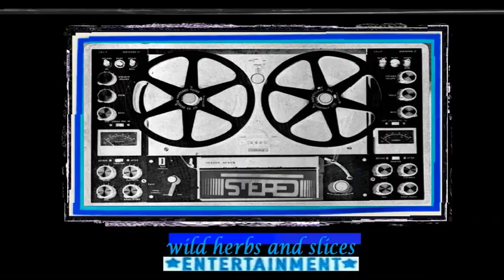Aesop's Fables - I've Got Troubles (Herb Remix Instrumental Reduced By DJBILLYHO)